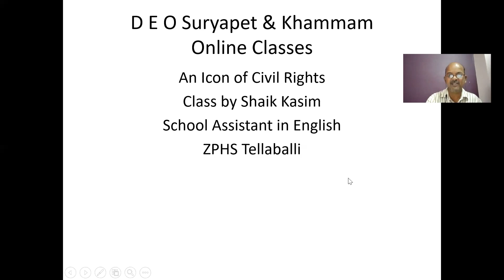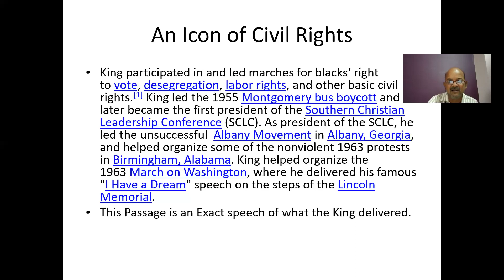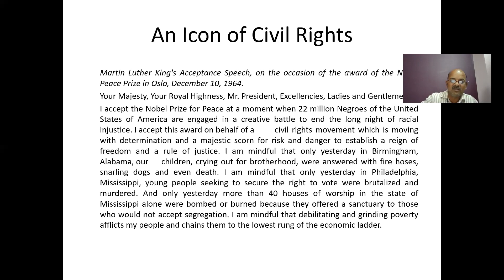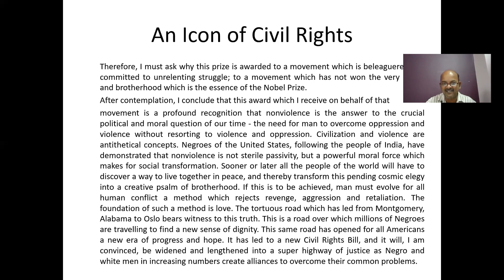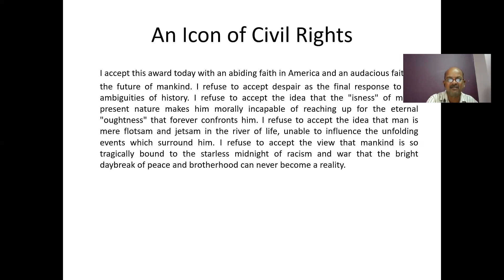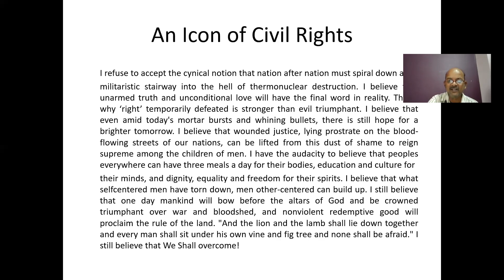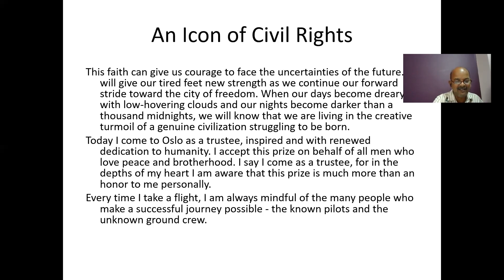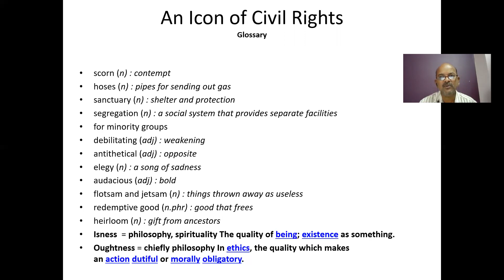An icon of Civil Rights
IXclass English An Icon of
civil rights by SK.Khasim  SA